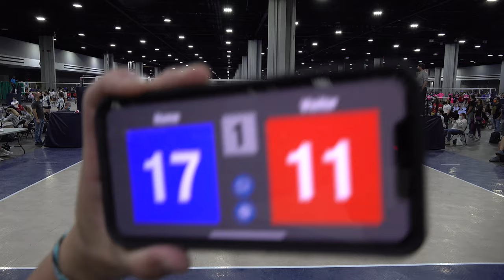2021 Big South vs Academy 13 Crystal Set 1